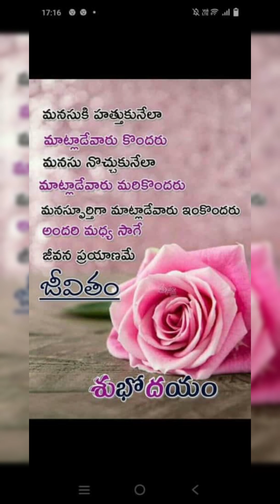May 28, 2024